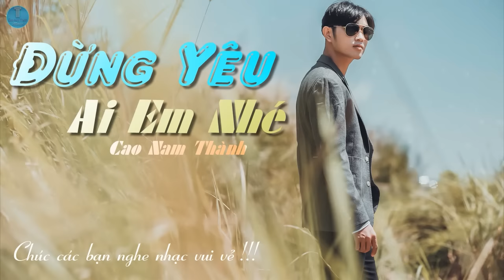Đừng Yêu Ai Em Nhé - Cao Nam Thành [ Lyric ] | Official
Đừng Yêu Ai Em Nhé - Cao Nam Thành